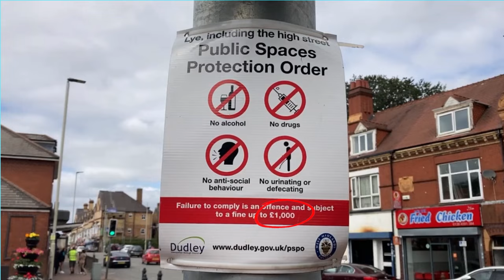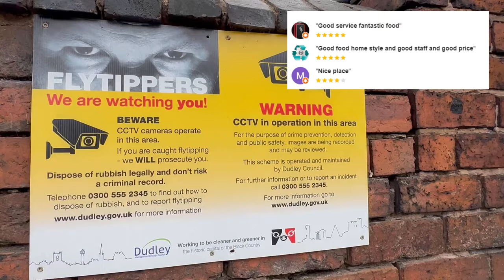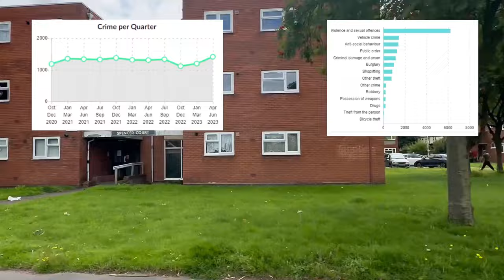LYE, the most DANGEROUS and ANTISOCIAL West Midlands Town!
In this video, we take a close look around the High Street in Lye and some of the surrounding neighbourhoods.

For some background, Lye is a region within the Metropolitan Borough of Dudley in the West Midlands, black country, and near Birmingham, UK.

Historically recognized for its metalworking and nail-making industries, the area, like many parts of the West Midlands, has pockets of socio-economic challenges.

These manifest as high unemployment, low-income households, limited access to essential services, and some serious crime and anti-social problems.

In terms of public order, something that makes Lye special is the Public Space Protection Order (PSPO) that Dudley Council has issued.

This PSPO states that anyone caught using drugs, drinking, partaking in anti-social behavior, and even urinating or defecating in the street will be subject to a £1,000 fine.

I’m not sure how successful the PSPO is, but it’s alarming to even see that this kind of drastic measure needs to be taken.

In addition to this, as you’ll see from the footage we take a look around the neighborhoods, which are deprived, run-down, and the flytipping and rubbish problem is very evident.

I hope you enjoy this video, if you have any feedback or comments don’t be shy about leaving them we’d love to hear from you!

🎥Wanna film awesome drone shots like you saw in this video? This is the drone we use and recommend

🎙This is the microphone I use to record the voiceovers

Chapters
00:00 - Intro
00:11 -Welcome to Lye
01:05 - Public Spaces Protection Order (PSPO)
02:15 - Flytipping Problem
03:31 - The Estates
05:26 - House Prices in Lye
05:42 - Outro - Please subscribe!

*Links may be affiliate links, this means there is absolutely no added cost to you, but UK Explored might receive a commission for recommending the products to you - we appreciate the support a lot!